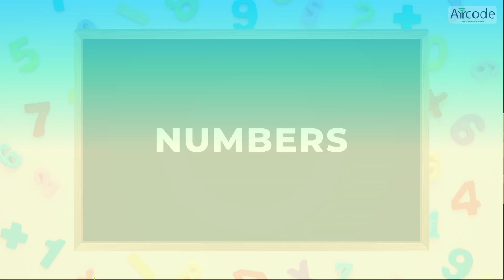Math Numbers Rhyme | Activity Rhymes | Learning | Math For Kindergarten | Learn With Fun | Arrcode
About Arrcode:
Powered By Curiosity

Arrcode is a dedicated Book Publisher on a mission to redefine child education. We believe in innovative and interactive approaches to learning, offering a wide range of educational materials, from exercises and tasks to videos, worksheets, and activities. Together, we're building a community where we learn and grow together.